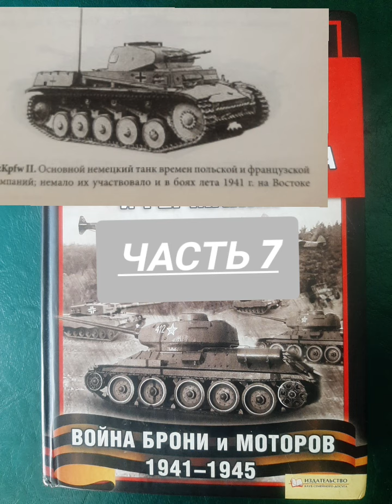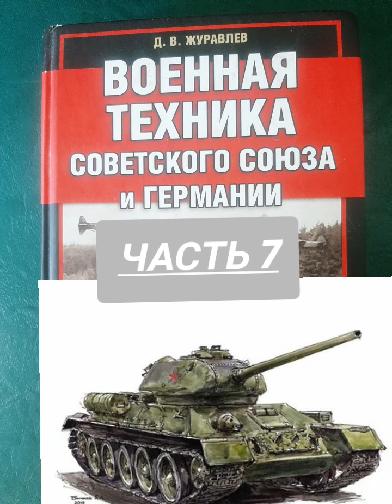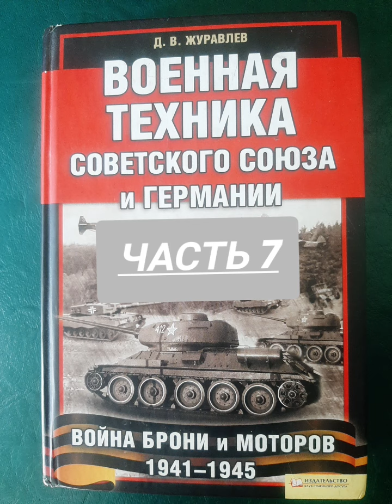Д.В. Журавлев Военная техника Советского Союза и Германии.Война брони и моторов 41-45 ч.7 Аудиокнига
Мифы о начале войны. Бронетехника 1941 года.

PzKpfw- Panzerkampfwagen- танк
РККА- Рабоче-Крестьянская Красная Армия
22 июля 1941 года на западном направлении у СССР было 14075 танков и танкеток всех типов

Танки СССР и Германии в начале Второй мировой. Битва за Ленинград

Tanks of the USSR and Germany at the beginning of World War II